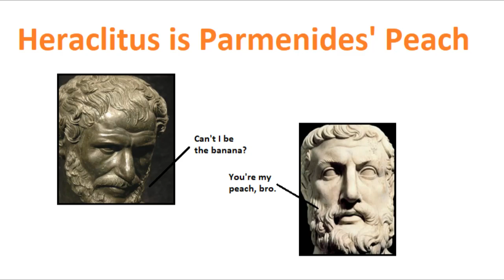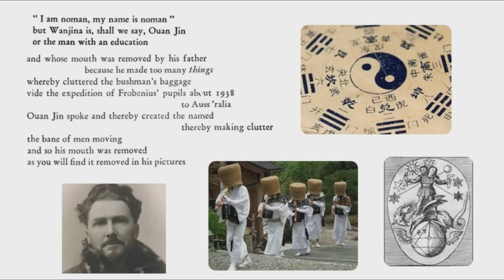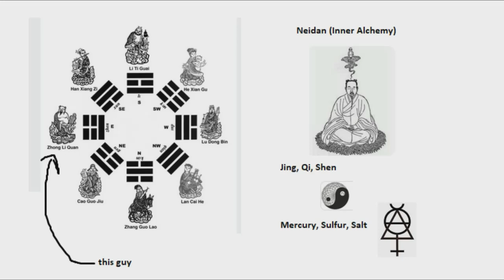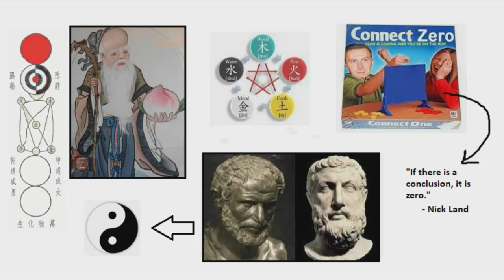Heraclitus is Parmenides' Peach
The anime @ 3:49 is Jigokuraku: Hell's Paradise, which is part of the "Shonen Dark Trio."  The band shown is The Presidents of the United States of America.  The screenshot is from their music video for the song "Peaches."
Commenting on users' questions:
Most people do believe Plato consolidated both the teachings of Parmenides and Heraclitus in his Theory of Forms.  The problem with Plato to Land is that Wisdom (or Sophia) adheres to a seemingly completed (and thus ordered) system in some sense.  In other words, once you attain "wisdom," you no longer need to explore or travel anymore.  Your travel ends and you essentially stagnate.  It's why Land makes the statement that "wisdom substitutes for traveling" and that "philosophy defers to the end of desire" (in reference to Derrida and deconstructionism).  Philosophy to Land is not "a concept to be apprehended, but a direction in which to go."  Because of this, Land is pretty scathing to Plato, Derrida, and Gnostic thought (or any other thinker or philosophy that attempts to complete or close spiraling templexities into a cyclic system or a one god universe (OGU)). Land acknowledges the need for the poet to experience the shamanic outside, which cannot truly be understood, in order to disrupt ordered forms of knowledge with a sense of unknowing, thus making our journeys endless, where we are always exploring and never arrive at a definitive answer.  The reason I enjoy Chinese Taoism is that it accounts for nothingness and infinity (wuji) as well as unity and duality (yin-yang) and multiplicities (through the wuxing), which produces the 10,000 things.  Thus, there is both unification and endless differentiation in said system.  It equates the pluralistic with the monistic in the Deleuzian sense.  Land is correct to point out the problem in having any philosophical outlook or ideal be accepted into an ordered system since it can become immensely oppressive and essentially stops people from thinking critically, merely causing them to conform to that way of thought in order to be deemed as "wise."  I enjoy Fuke Zen Buddhism as well since it shows the futility of speaking since enlightenment is fundamentally incommunicable, outside of words and language, which fits in with modern philosophy quite well.  I refer to this as the Tao of Dostoevsky (in reference to his Notes from Underground, where he writes that a man cannot act except in an absurd manner when he understands both aspects or perspectives on any situation, denoting the paradox of ideals and language itself).  Fuke Zen monks were kind of like pre-modern deconstructionists in some sense.  Not sure if we are reverting back to pre-modern philosophy, but it would greatly be beneficial I think to familiarize ourselves with such philosophies for the coming future.
The Nicene Creed, which you appear to be citing, is a part of all Catholic orthodoxy.  Jesus is seen as being both the father and the son as well as the holy spirit in this sense.  Like the Trimurti in Hinduism, we see Brahma, Vishnu, and Shiva as being one and the same (the holy trinity linked as one entity).  The Christian term of Consubstantiality is key in denoting the unifying aspects of all things of difference (at least in terms of the trinity).  Much like the Tao, it shows how multiplicities are unified, and, thus, in the Deleuzian sense, equates pluralism with monism.  Deleuze, of course, loved Spinoza, who showed how god essentially possessed infinite attributes, geared towards expressing itself much like nature (i.e., endless difference and repetition, which concludes, for Deleuze, on a Plane of Immanence (and thus is eventually unified)).  Land uses this in his concept of GNON (or, God of Nature, or just nature), though the fanged noumena breaks free from immanence into pure transcendence in his philosophical framework due to nomos breaking free from logos.  I consider Deleuze the ultimate alchemist (and thus Taoist, I suppose) due to this ability to merge pluralism with monism, much like how Hinduism, Taoism, Alchemy (i.e., the Axiom of Maria), Buddhism, and (to a Catholic extent) Christianity does. ^_^
The internet is A.I. and, thus like the Fanged Noumena, is sucking us dry like a vampire and turning us into it.  Alchemy (Taoist or Hermetic) seems to be a decent alternative path, linking both East and West as one all the while allowing for separate lines of flight away from where we currently are and where we may be headed.
EDIT: This may allow for more multiplicities to emerge all the while unifying opposites within a model of emptiness.  In other words, it equates the concepts of nothingness, oneness, duality, and multiplicity together within one functional framework.